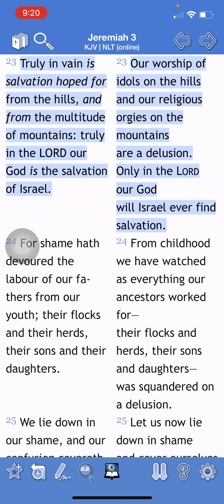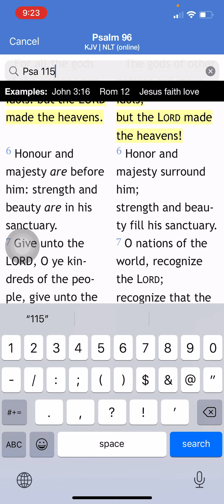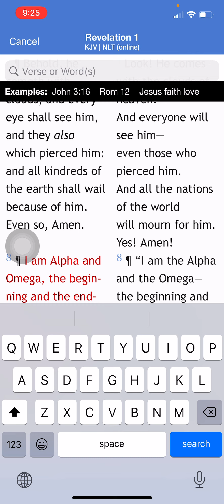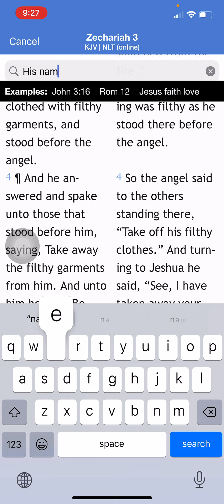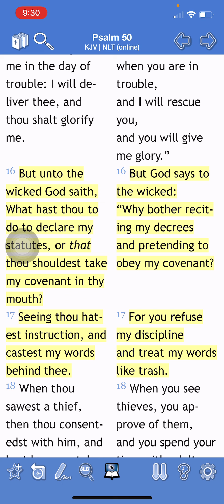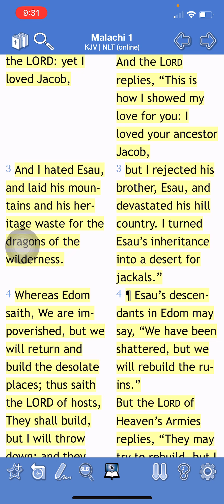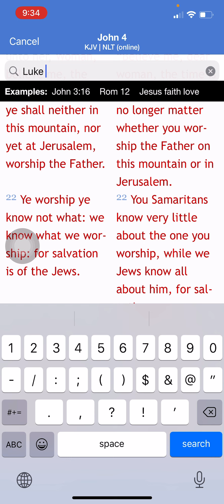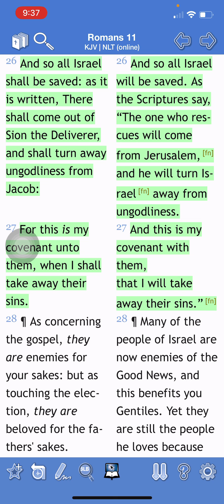Truly In Vain Is Salvation Hoped For From The Heathens.